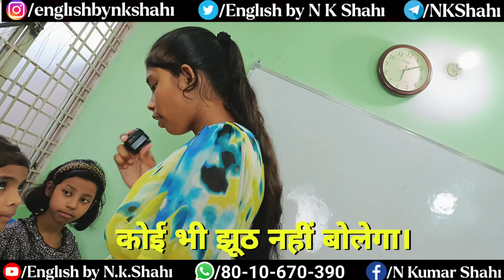The Practice Session With Students.|Future Indefinite|Translation Hindi - English|Part-5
"Learn Speak & Enjoy English. !